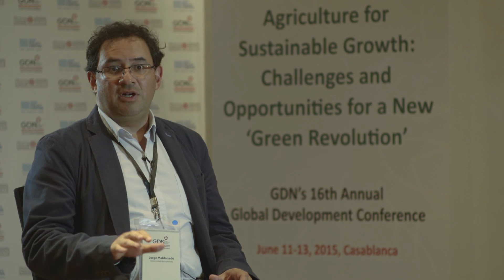Former winner of the GDN Awards Competition, Jorge Higinio Maldonado from Colombia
Jorge Higinio Maldonado, a former winner of the GDN Awards Competition in the 'Japanese Award for Outstanding Research on Development' category and an associate professor at Universidad de los Andes, Colombia, speaks about his research project.